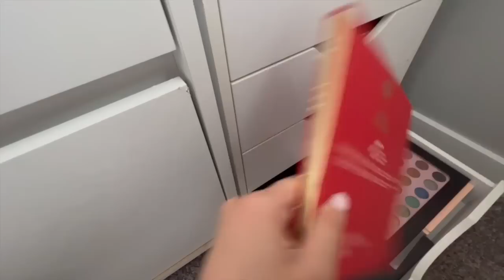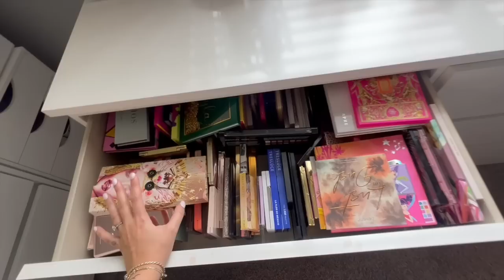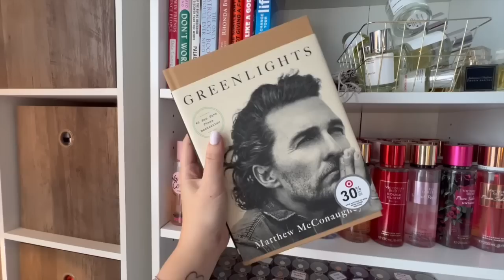😍💗My Beauty/Fragrance Room Tour!! My MASSIVE Makeup Collection, Fragrance collection, etc😍💗